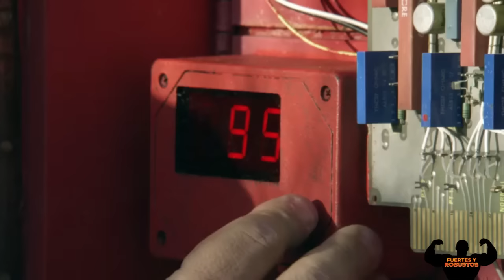Serie de TV No ordinary family - Proezas de fuerza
Michael Chiklis es Jim, un padre de familia que se vuelve super fuerte, donde toda la familia gana superpoderes diferentes. Este es un compilado de los momentos de superfuerza de Jim y otros personajes en esta serie de TV de 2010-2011 que tuvo una sola temporada de 20 capítulos.